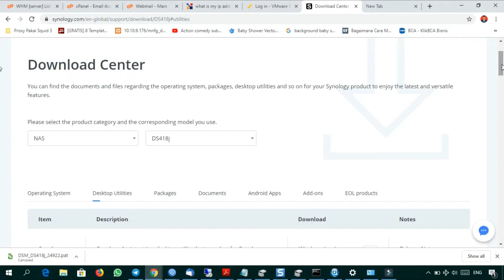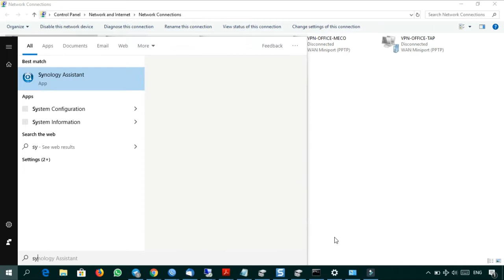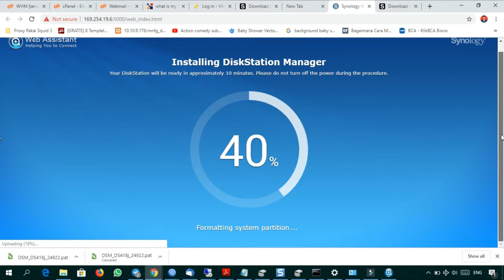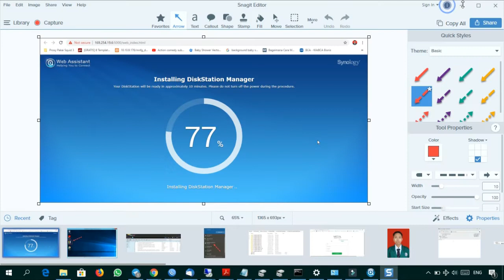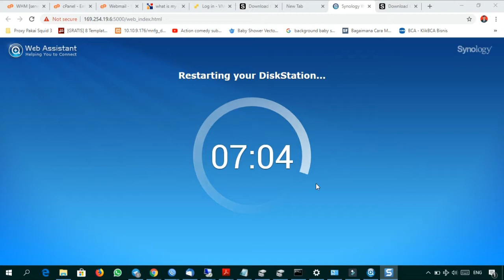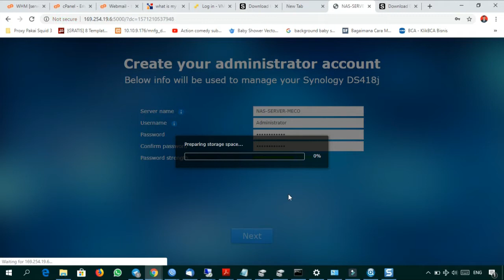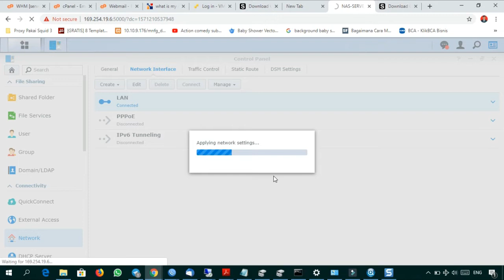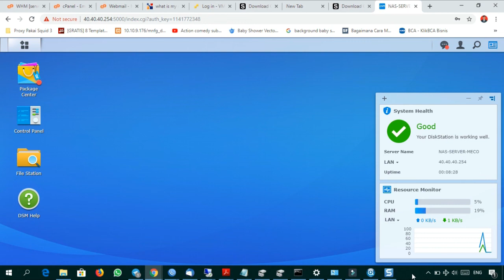SETTING DARI AWAL SYNOLOGY NAS DS418J | DOWNLOAD OS, INSTALL, KONFIGURASI & TESTING - TERBARU 2021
Halo teman-teman semua, pada kesempatan kali ini saya akan coba sharing cara setting synology dari awal. Mulai dari install OS synology, konfigurasi & Testing.